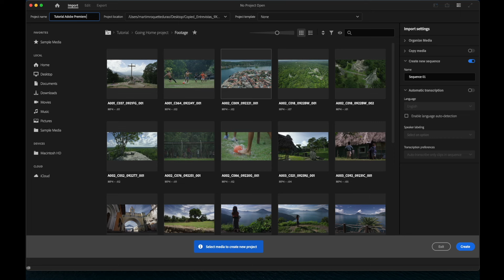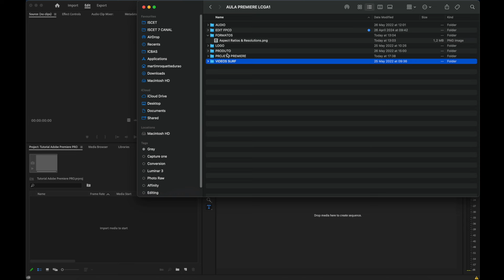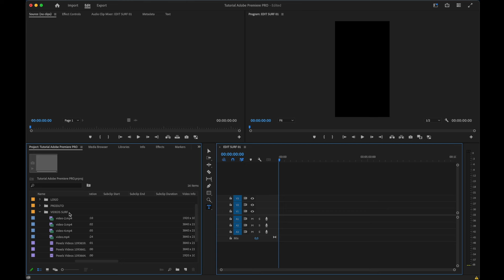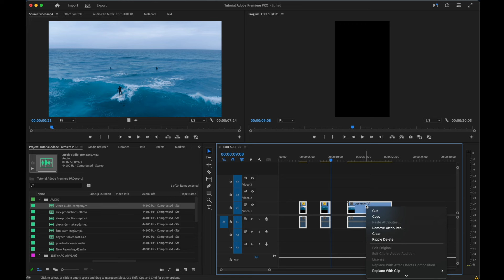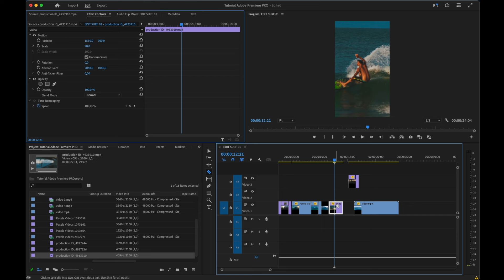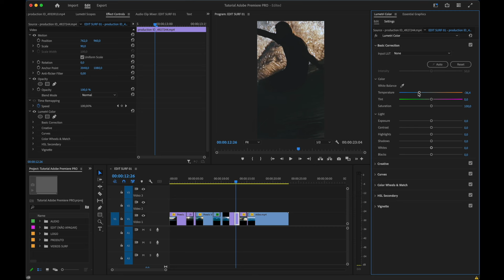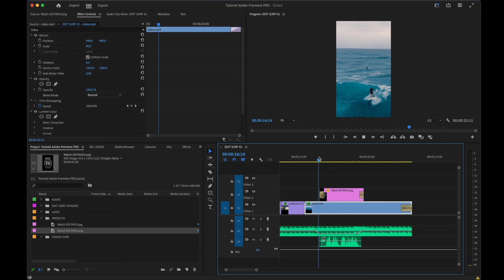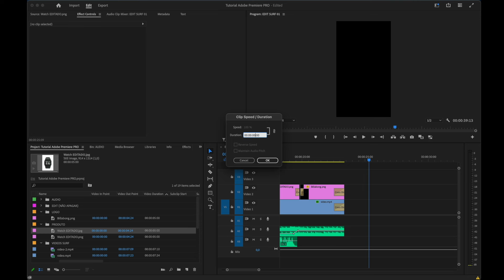Tutorial Introdução ao Adobe Premiere PRO